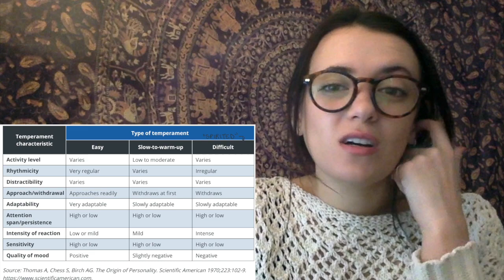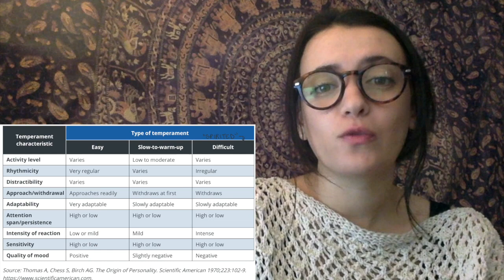What do we need to know to reduce stress? Part 2 [Segment: KHST!]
In this video, Nicole shares what the Kids Have Stress Too! program identifies as key developmental considerations for reducing stress. Part 2 covers temperament and gender differences.

Follow the link below for our Mindful Mini segment in which we share wonderful relevant activities to do with your children,

Resources
Temperament